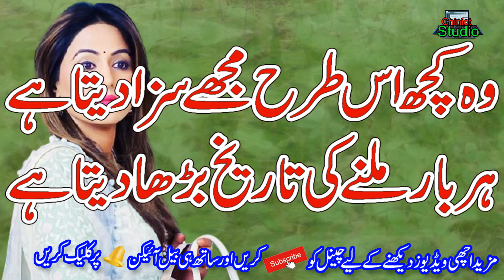Best urdu poetry || Heart Touching Poetry In Urdu || Urdu Sad Poetry || Urdu Shayari